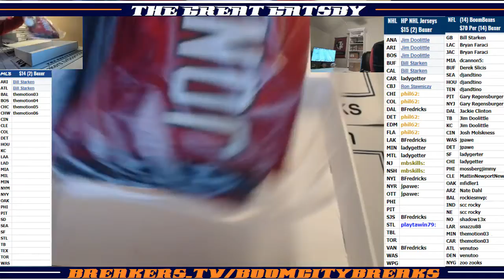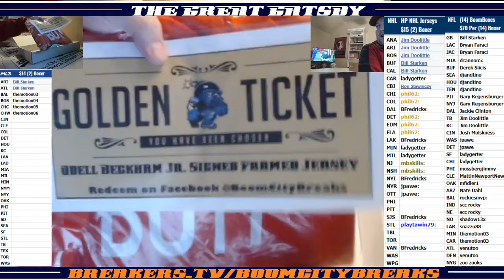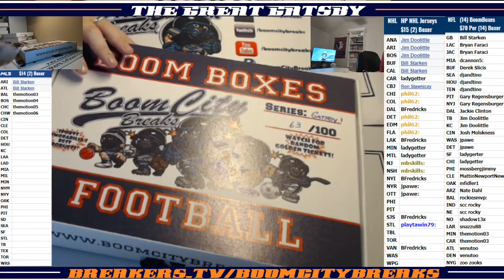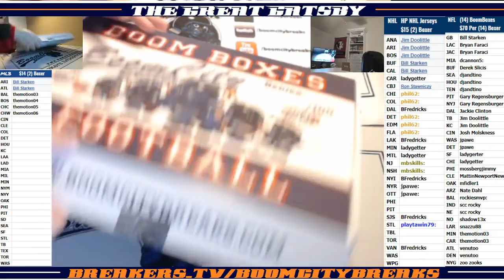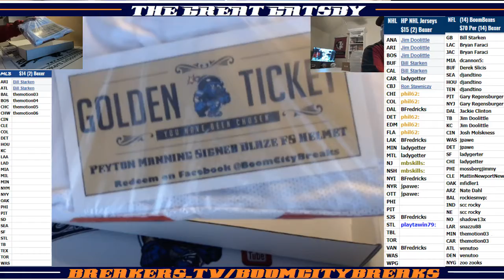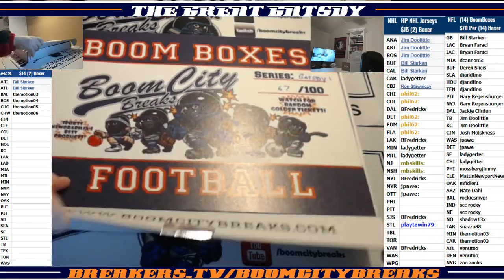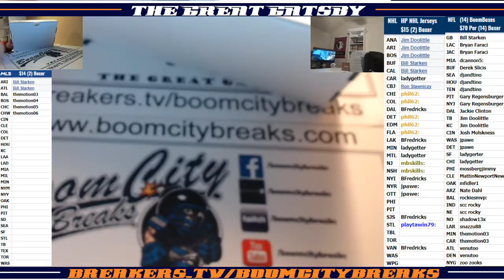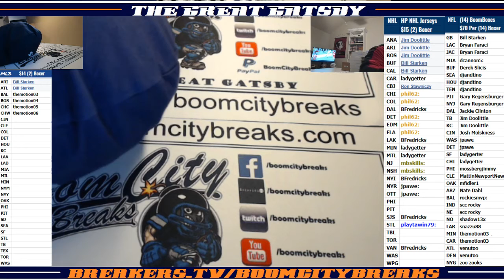2017 12 07 2017 BoomBoxes 14 Boxer Julio, Ward, Butt+OBJ Framed, Mixon, JReed, Dawkins, Fitzgerald,